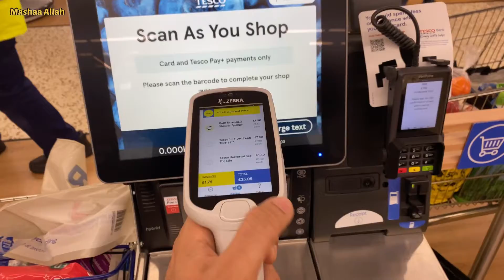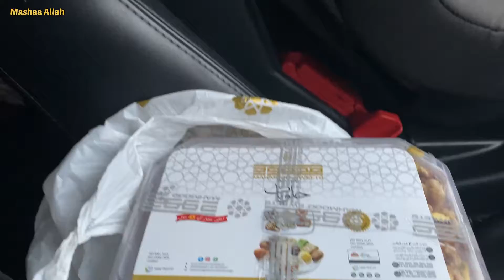New Year 2023 Celebration In UK 🇬🇧 | Winter Wonderland ❄️| New Year Vlog 2023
Hope You liked this video, For more Related videos visit my YouTube Channel
YouTube Channel Link: YouTube.com/@harisfoodtravel

haris.khan.75641297